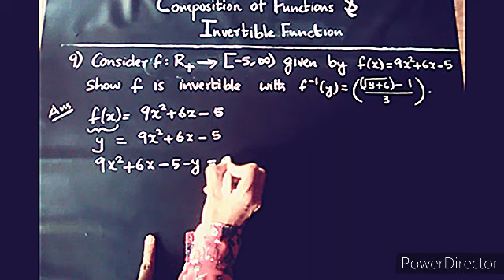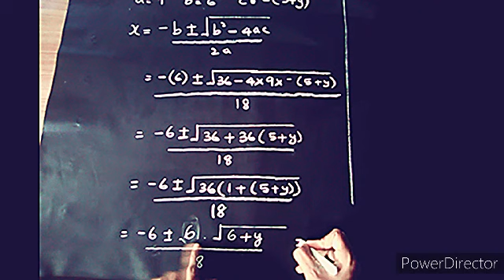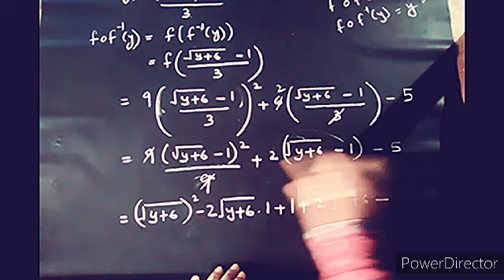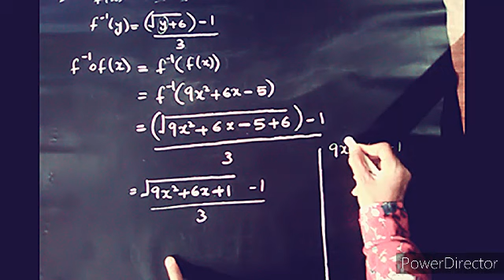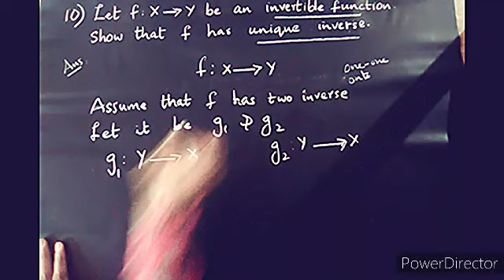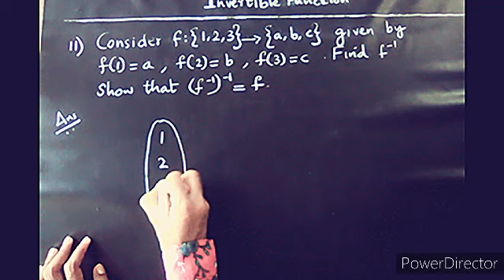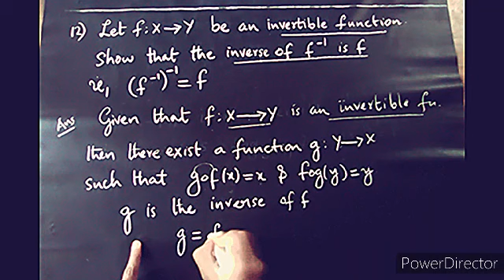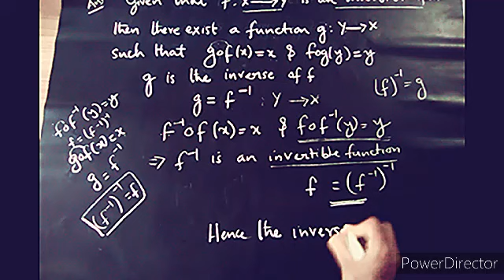Plus two | Maths|Relation and Functions|Exercise 1.3| Malayalam